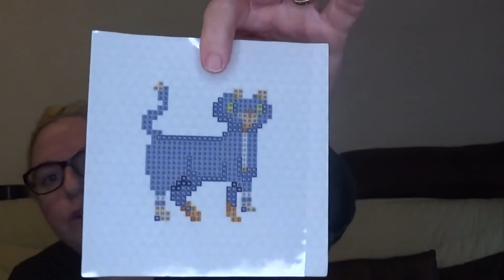mon petit haul action et makup révolution